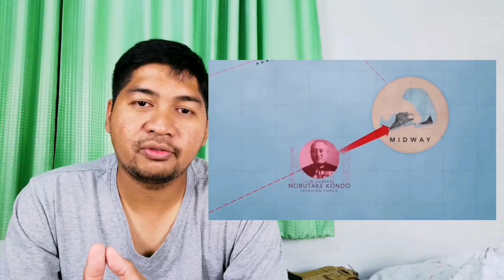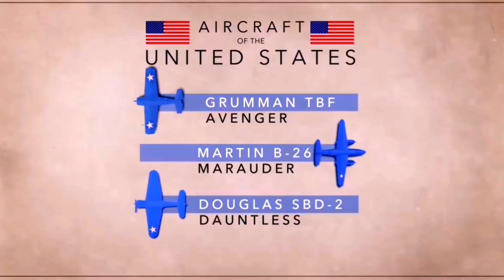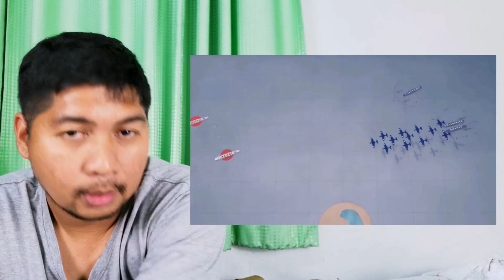"MIDWAY ยุทธนาวีพลิกโฉมสงคราม เมื่อแผนโดนซ้อนแผน" เล่ากันไปหวังว่าจะไม่งง -​ The Toylet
ยุทธนาวีมิดเวย์ สุดยอดยุทธนาวีที่เป็นจุดเปลี่ยนของสงครามโลกครั้งที่ 2 โดยการที่สหรัฐอเมริกาการดำเนินการซ้อนแผนบุกเกาะมิดเวย์อย่างแยบยลทำให้ได้รับชัยชนะที่เป็นจุดเริ่มต้นแห่งจุดจบของกองทัพญี่ปุ่น